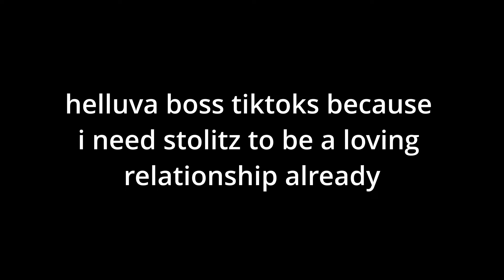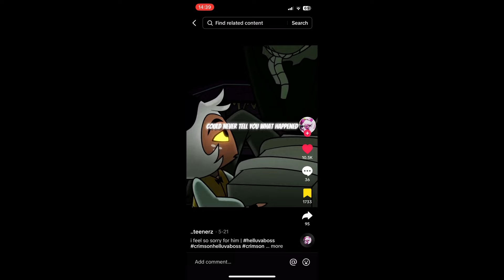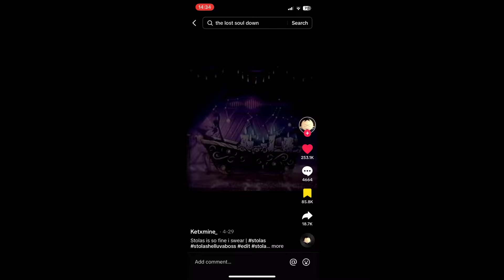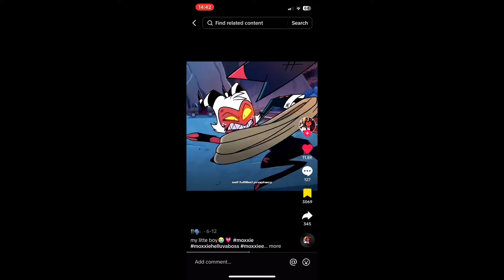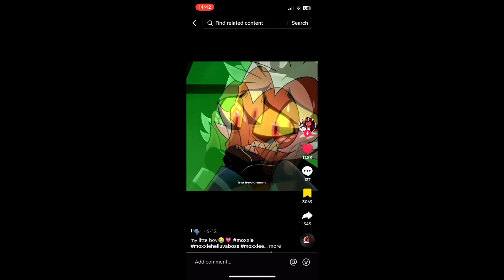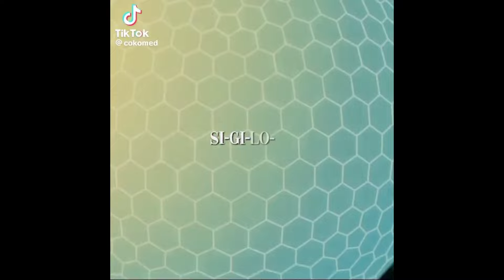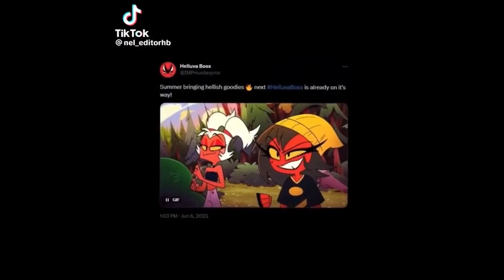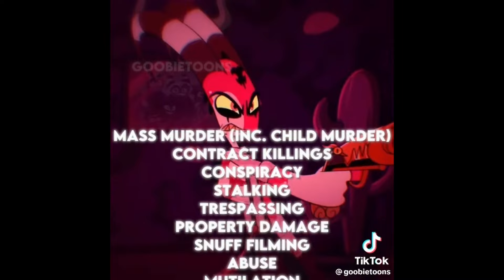Helluva boss tiktoks because I need stolitz to be a loving relationship already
@xxmindnightx - who can say where the-
@lxxser.gr - im a really messy bitch - bee edit #1
@_ketxmine - getting hard holding this mf - blitz edit #1
@hb..sw4g - swing swing swing swing - striker edit #1
@..teenerz - you dont know fuck about my family - moxxie edit #1
@wprostu_majaa - HB meme moments
@halw1x - Ill give the bitch what she wants - bee edit #2
@_ketxmine - if you love me - stolas edit #1
@halw1x - mama imma star - bee edit #3
@halw1x - damn im a sexy bitch - millie edit #1
@halw1x - fashion - stolas edit #2
@halw1x - oh! Blah blah blah - bee edit #4
@luxvqrk - no no grind - fizzarolli edit
@ur.local_person0 - Brennon ragers!
@bbbbadcanibe - I just wanna change - moxxie edit #2
@itah0x - HB x hazbin
@buckybvs - sexy? - striker edit #2
@rafasxzy - say my name - stolitz edit #1
@hellhoundloona - loona just being a scared little pup
@luxvqrk - he can get hurt? - blitz edit #2
@vvxc_j4y - moxxie struggling to fight striker v. Striker struggling to fight mox
@halw1x - I dont wanna be carrying the weight on my shoulder - stolas edit #3
@..r4nd.0m - can I get a kiss?? - stolitz edit #2
@crims0nlight - the innocence is gone - child v. Adult characters
@mina_zz49 - drink till you choke - blitz edit #3
@xzqw6rt - my bodys looking wrong - stolas edit #4
@cokomed - there’s a she wolf in disguise - bee edit #5
@twixspt - lets get mischievous and polyamorous - loona, tex and bee
@_blue.pie_ - a rainbow in my v*gina right now - bee edit #6
@rafasxzy - what cha waiting for? - loona edit #1
@rafasxzy - character glowups
@_blue.pie_ - what do you mean? My cards been declined? TRY IT AGAIN - bee edit #7
@luxvqrk - I got a challenge - bee edit #8
@luxvqrk - im mr. Start a fight - barbie edit #1
@mimi._ka - fizzarolli edit #2
@charlie_hazbinhotel - I want them real thick and juicy - moxxie edit #3
@ashismoon - what is logical? - HB + hazbin edit #2
@tezz.thecat_ - girl WTF - striker edit #3
@fizz._.fan - he can get hurt..? - stolitz edit #3
@itah0x - blitz, barb and mox being high
@fvirylight - YES STELLA IS A BITCH - Stella edit
@multifan_1719 - yes blitz stolas can and has been hurt… - stolas edit #5 @multifan_1719 - WHAT THE HELLLLLLLLLLLLLL - striker edit #4
@nel_editorhb - RIDE! - millie and moxxie edit
@pineapple.jammy - pussy - bee edit #9
@0laaaa___ - yeah that’s my dad! - loona and blitz edit
@pi.geonn - dont fuck with me! - bee edit #10
@bliss.ew - BLITZY - stolitz edit #4
@ya3_mik0_st4n - harder… - striker edit #5
@weqxliv - am I though? - bee edit #11
@leyvmi - striker edit #6
@xzqw6rt - I hope you find some peace of mind in this lifetime - stolas edit #6
@dclcamp - cause blitzo is not a pretty name - blitz edit #4
@moxxiesbowtie - ohhh! - blitz edit #5
@stolitzz.supremacy - hes in good hands…. - SHIT - blitz edit #6
@blitz0kg - bitch who tf?! - striker edit #7
@https.volpina - I know you want it baby - stolas edit #7
@prxscott.s - bitch who tf?! - striker edit #8
@estrellasvidz - ill get ‘em next time - striker edit #9
@stolitzz.supremacy - how bad can I be? - striker edit #10
@gh0stysw0rld - any last words? -blitz - stolitz edit #5
@goobietoons - how bad can I be - characters crimes
@sienxyzi - this ass is mine! - millie edit #2
@lackadaisi - I cant do this anymore - striker edit #11
@moxxiesbowtie - striker x Chaz lol
@.wczedit - HB characters being held like feathers
@slvcqd - movie wants him so bad - striker edit #12
@gh0stysw0rld - moxxie isn’t a drag queen - moxxie edit #4
@https.volpina - I dont check the price - millie and moxxie edit #2 @percys_bluefood.spam - blitzo vs. blitzy - stolas edit #8
@moxxiesbowtie - lalalala okokokok - millie and moxxie edit #3
@stolitzz.supremacy - ill be there dad - loona and blitz edit #2
@estrellavidz - RIDE! - striker edit #13
@hvlluvq - I had a really shitty day. - blitz and loona edit #3
@hvlluvq - that’s my dad! - blitz and loona edit #4
@lackadaisi - I could hit that - bee edit #12
@cinnamon_berrysmiley - walk walk fashion baby - bee edit #13
@veverosik - world dont revolve around you - loona edit #2
@grimctear - oh shit verosika - verosika edit
@grimctear - good kisses ! - bee edit #14
@fizzer_x - damn, mamma mia - bee edit #15
@Audrey.3dits_ - bee edit #16
@thetiredvo1d - they wanna fuck! - bee edit #17
@xm4rt.vsp - she’s hot - bee edit #18
@charms_charm0 - HUH?
@moxxiesbowtie - I know you want me baby - loona edit #3
@xm4rt.vsp - she’s a fucking cutie - bee edit #19
@lackadaisi - the only wold that makes loona smile
@https.volpina - she loves the attention - bee edit #20
@lackadaisi - crunk up on that - barbie edit #2